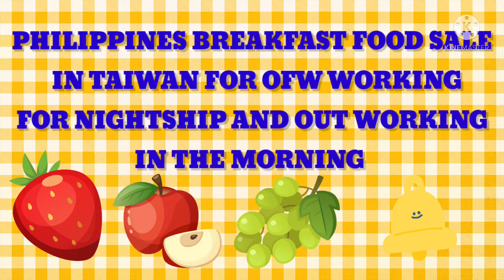Pilipino food pentang Sale In Taiwan For Ofw Working For Nightship And Out Morning Workingship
SALE PHILIPPINES FOOD FOR BREAKFAST IN TAIWAN FOR OFW WORKING NIGHTSHIP AND OUT MORNINGSHIP